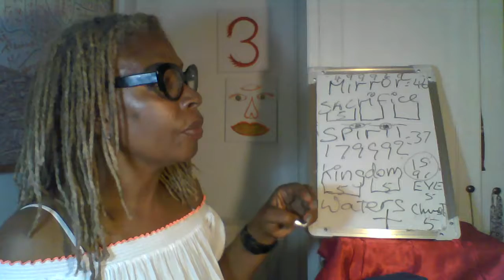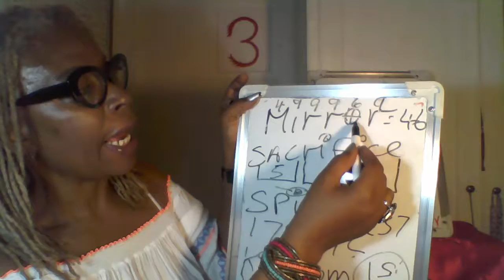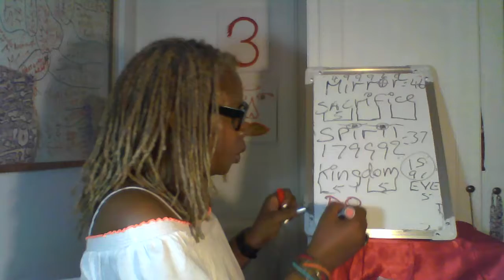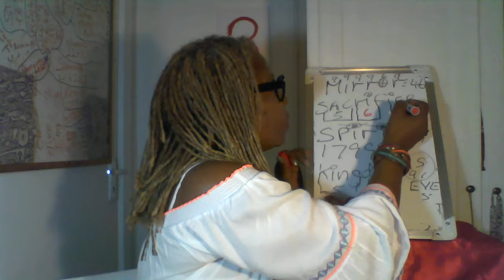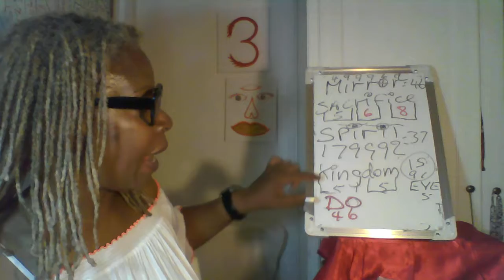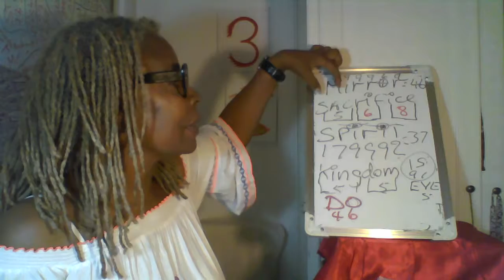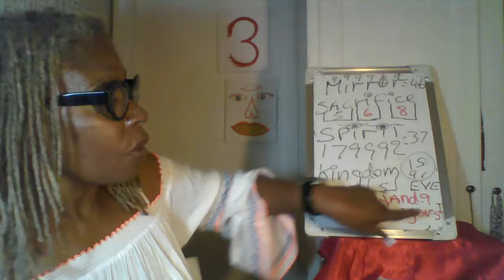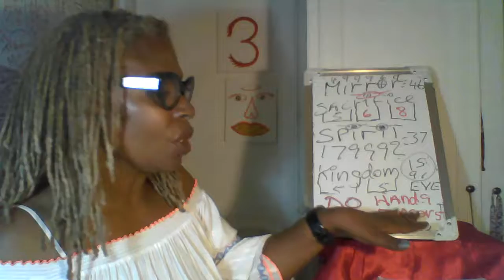THE HANDS ARE REPRESENTATION OF CREATION: CQ